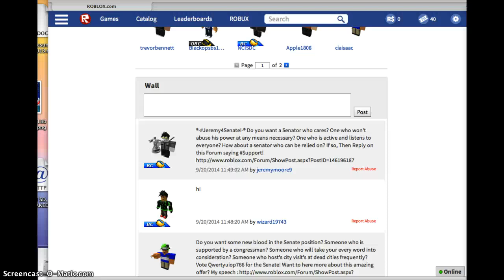RDOT is not courrpt